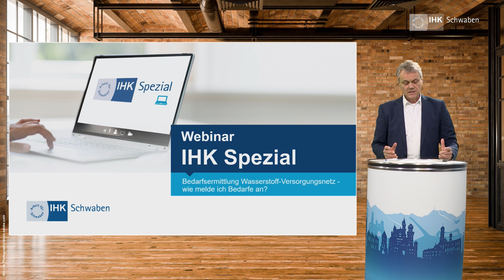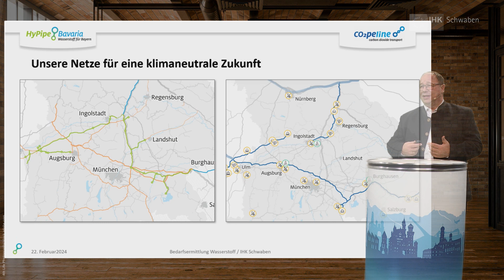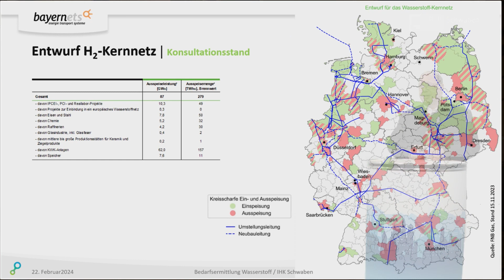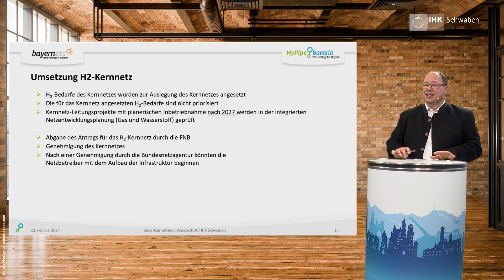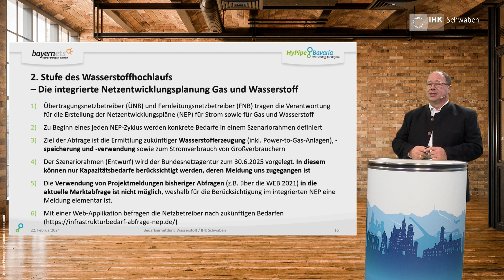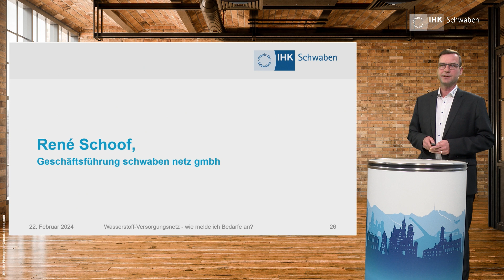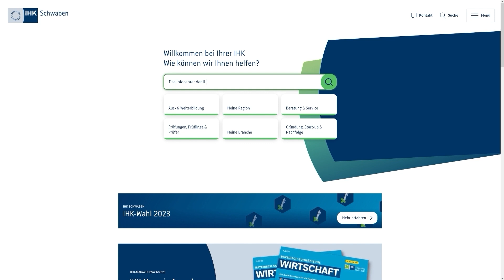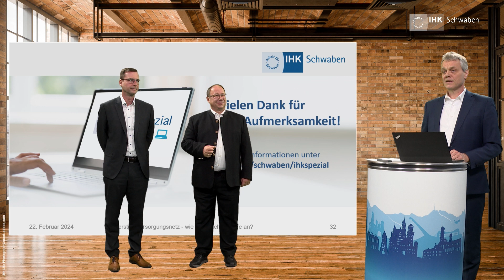IHK Spezial Webinar: Bedarfsermittlung Wasserstoff-Versorgungsnetz - wie melde ich Bedarfe an?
Die im Februar laufende bundesweite Wasserstoff-Bedarfsabfrage der Gas-Fernnetzbetreiber dient dazu, das Wasserstoff-Netz in Deutschland zu planen.
Für Unternehmen in Bayerisch-Schwaben, die Wasserstoff als Energieträger absehbar beziehen wollen, ist es daher wichtig, ihre zukünftigen Bedarfe anzumelden. Wie das funktioniert und worauf es ankommt, wird in der Veranstaltung erläutert.

Vortrag Herr Richard Unterseer, bayernets GmbH: 04:05
Vortrag Herr René Schoof, schwaben netz GmbH: 18:01
Q&A: 23:50